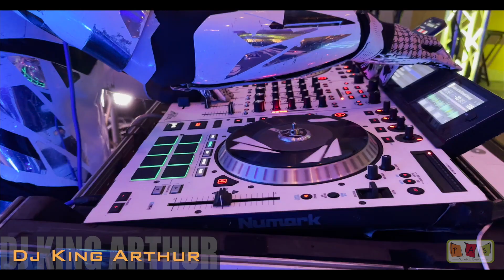Senior PROM, Clase Athena 2023, Caguas Private School, Hotel Marriott del Condado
Sanabria Events Hotel Prom Packages

Si no has recibido una orientación GRATUITA y SIN COMPROMISO llama:
¡Eventos que son un ÉXITO!